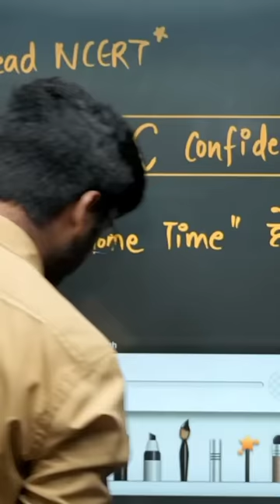English मैं 95%+ लाने के लिए ये करो🔥🙏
This is a fan made channel of shobhit nirwan🙋

Full credit of this video and channel goes to shobhit nirwan.